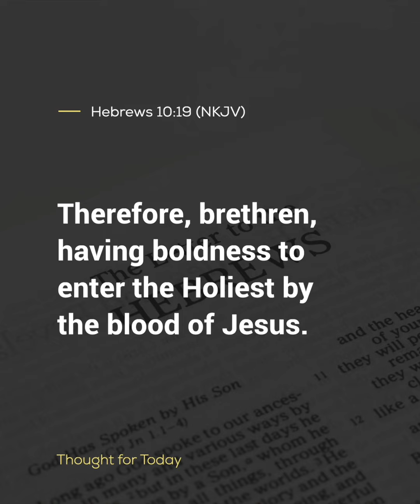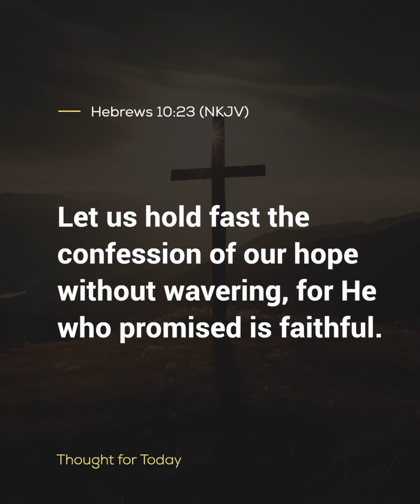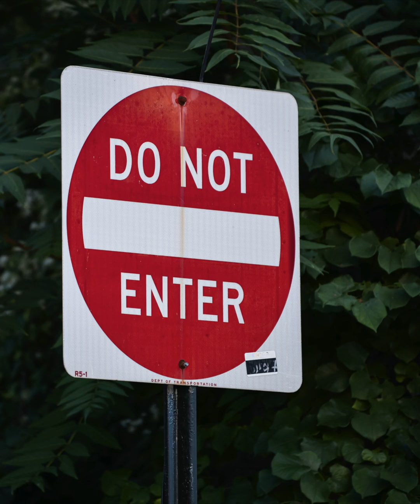Holy of Holies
THOUGHT FOR TODAY (Holy of Holies)
Jesus has made a way that we can have fellowship with our creator...